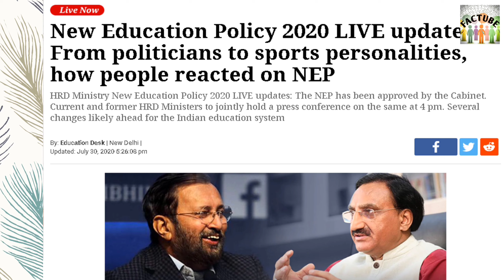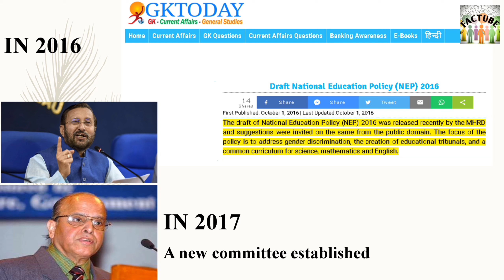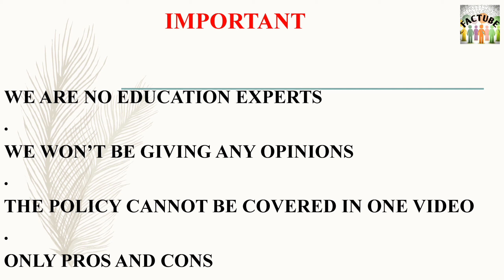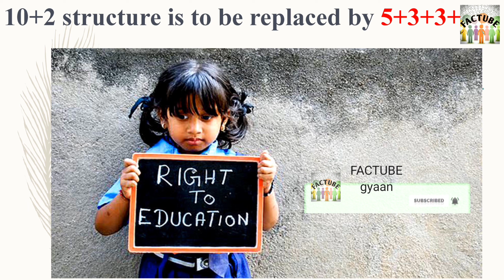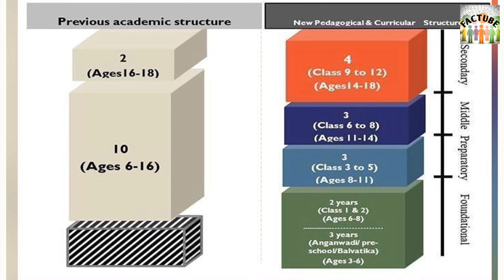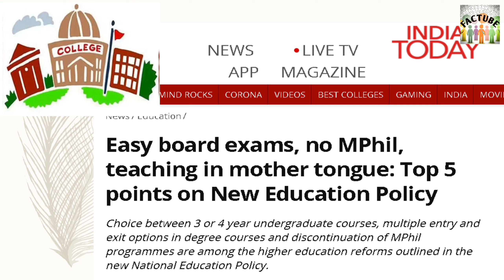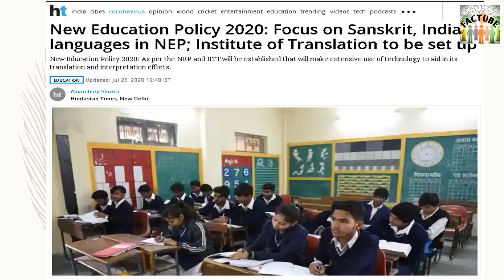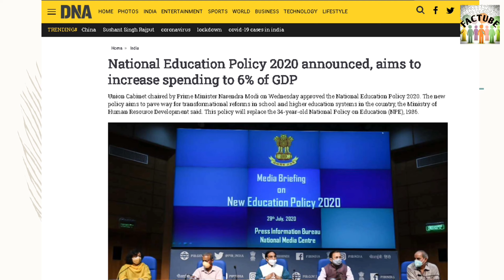EDUCATION POLICY 2020. WHAT HAS CHANGED? CHECK FACTS. - FACTUBE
So the New Education Policy has emerged and various new policies have been adopted. But people are really confused whether this new education policy is good or bad. The New Education Policy is so big that it cannot be covered in a single video. A MUST WATCH VIDEO.